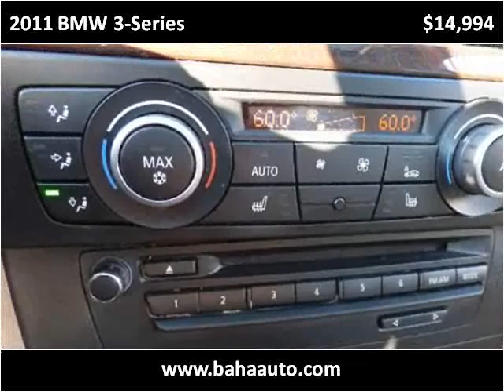2011 BMW 3-Series Used Cars Burbank IL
This 2011 BMW 3-Series is available from Baha Auto Group.